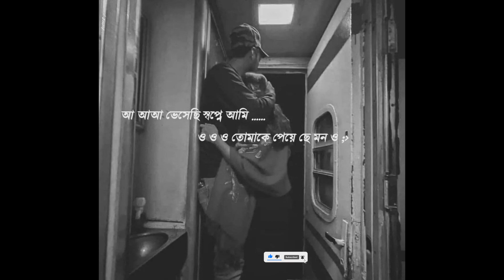Esechi Sopne Ami O o Tomake Peyache Mon . . .